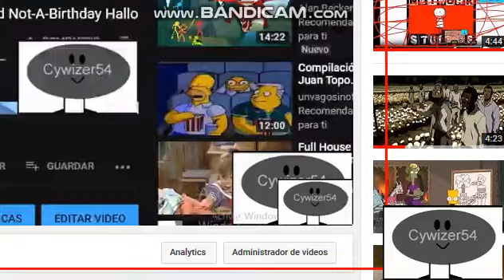(YTP Tennis Round 6 VS Sabrina the Animated Series)